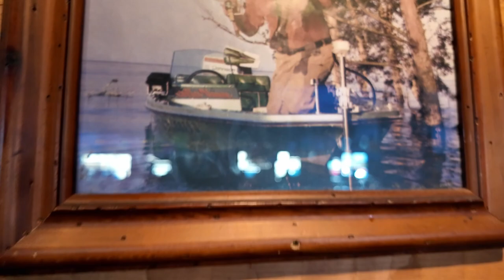Twin Peaks | Cold BEER! #956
On my daughter's birthday, she decided she wanted to eat at Twin Peaks.  Not my kind of place, but the beer was GREAT!